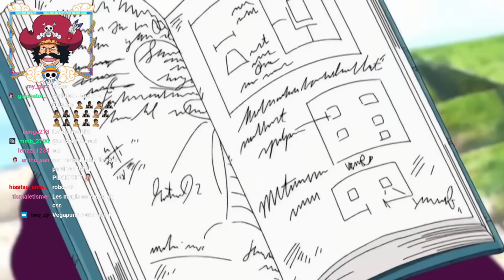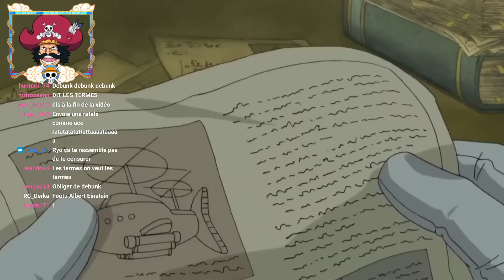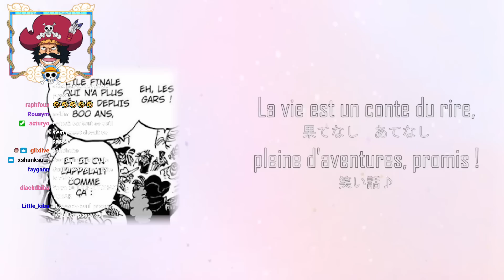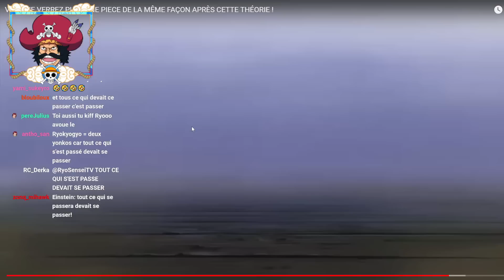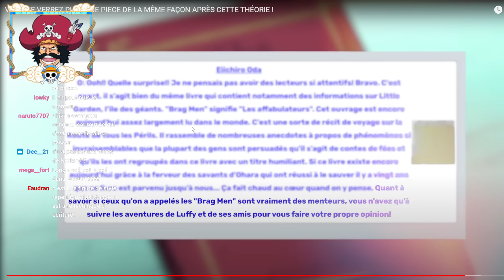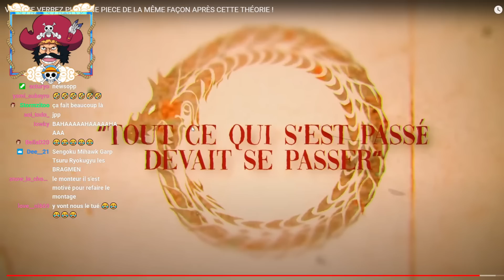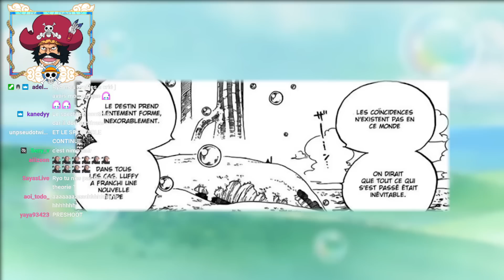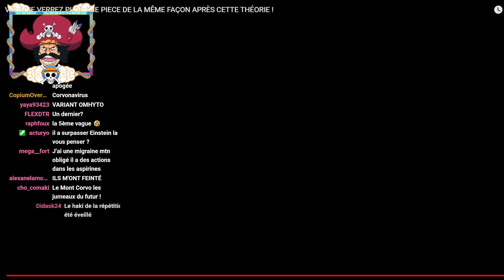CETTE THÉORIE DU MONT CORVO EST PARFAITE ET UNDEBUNKABLE ?! TOUT CE QUI S'EST PASSÉ DEVAIT SE PASSER